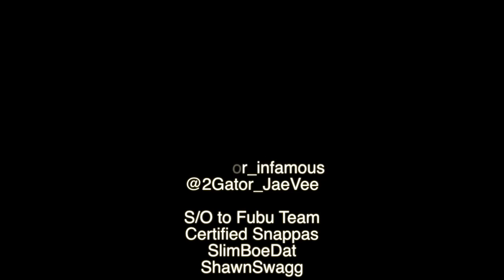2Gator-starts the year off right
Jan.2nd 2013 - "IronHustle Presents - The KickOff Bash"!!